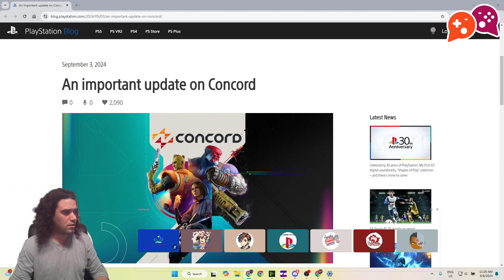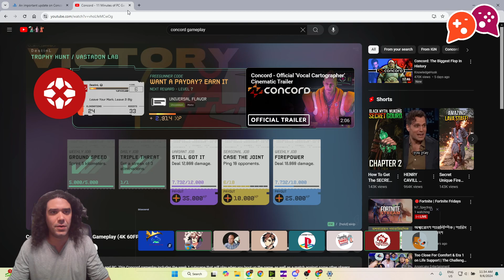Concord... What Happened?